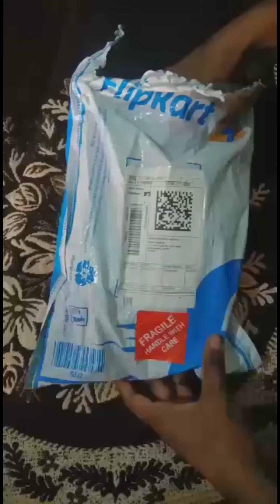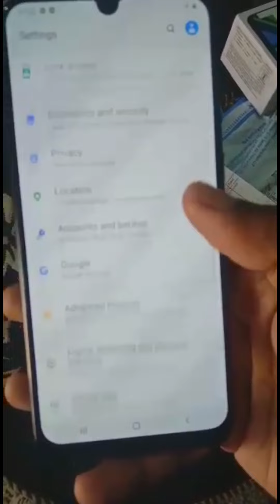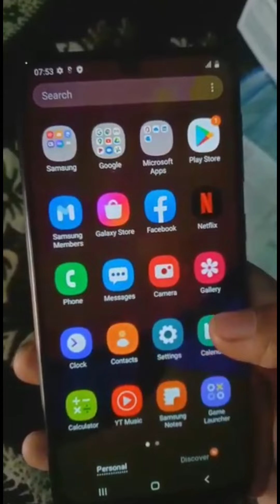SAMSUNG GALAXY F41 QUICK UNBOXING 🔥🔥🔥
Dosto iss video me aap Samsung ke latest budget mobile ke baare me dekhenge. Jiska naam h Samsung agalaxy F41. Ye best affordable mobile hai. Complete details jaanne ke liye video ko pura dekhe.

My Setup👇

Tripod (3110)
Tripod (Digitech)

Mic (Low Budget)
Boya Mic
Digitech Mic

Channel Host - Sahil Dahiya from Jamni (Haryana).